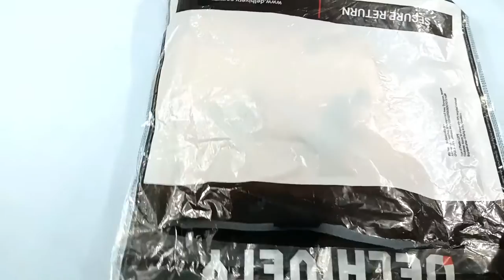All Rounder Bit all size || Hss Stap drill bit (4 -32) mm for Wood ,metal and pvc plastic. Review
HI Friends
this video I will review for stap drill bit best , quality and affordable Price from flipkart
and Good Condition Deliver This item

Buy Link More Products

low quality 13 pic drill bit set .

Generic 3X Large HSS Steel Step Cone Drill Titanium Bit Set Hole Cutter 4-12/20/32mm.

Titanium Coated HSS Twist Drill Milling Bits - 3-8mm Serrated Grooving Cutting Carpenter Side Cutting Tap Spiral Saw Drill Bit Woodworking Wood Metal Plastic Hole .

Bosch Professional Point drill bit ...

Bosch professional HSS metal drill bit set ...

Bosch X50 ti multiple Bit set ,,,,..

Bosch clasic bit set ...